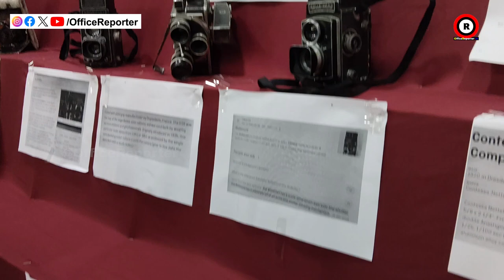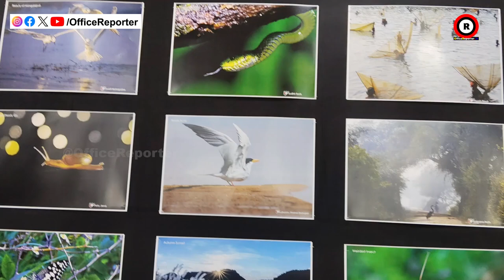ଆଗରୁ ଫଟୋ ଉଠେଇବାକୁ ବହୁତ ଟାଇମ ଲାଗୁଥିଲା